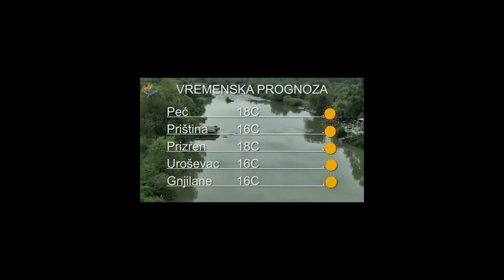Nase jutro Radio Gorazdevca 12.11.2018